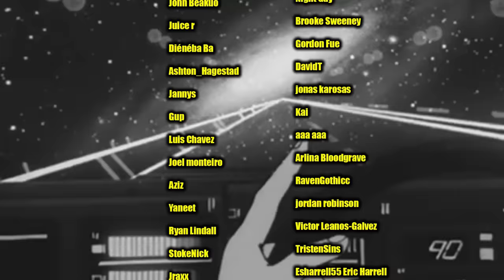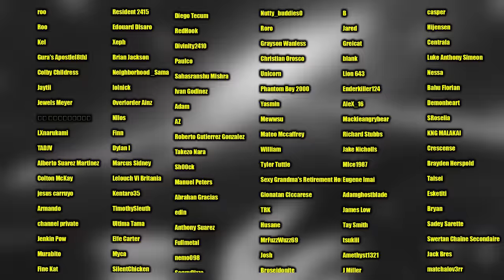The Death of Itachi.. (Naruto Shippuden 136-138 Reaction)